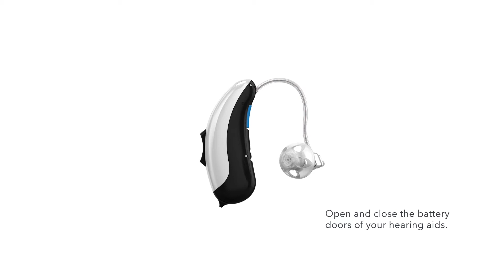How to pair Signia StreamLine Mic with your hearing aids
Learn how to pair Signia StreamLine Mic  with an Android device.